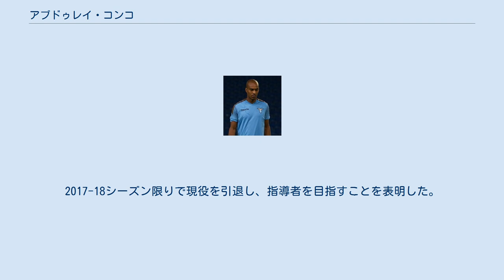アブドゥレイ・コンコ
アブドゥレイ・コンコ・ファイェ（Abdoulay Konko Faye, 1984年3月9日 - ）は、フランス・マルセイユ出身の元サッカー選手。
ポジションはDF（右サイドバック、右ウイングバック）。
 父親はセネガル出身、母親はモロッコ出身である。
 ユヴェントスFCの下部組織出身。
2004年、マッテオ・パーロらユヴェントスの若手数人と共にFCクロトーネへレンタルされプロデビューした。
2006年にユヴェントスと共同保有となったACシエーナでプレーした。
2007年1月25日、ジェノアCFCに移籍した。
同時に100万ユーロがジェノアに支払われ、ドメニコ・クリーシトがユヴェントスに移籍した。
 2008年6月19日、FCバルセロナに移籍したダニエウ・アウヴェスの代役を探していたセビージャFCに900万ユーロの移籍金と5年契約で移籍した。
8月31日、開幕戦のラシン・サンタンデール戦で初出場した。
しかし、ポジションを確保するには至らず。
先発メンバーから外れることもあり、リーグ戦14試合の出場に留まった。
 結局セビージャではレギュラーを獲得できず、2011年1月22日にジェノアに復帰。
主に右サイドバックとして13試合に出場した。
7月1日、ユヴェントスに移籍したステファン・リヒトシュタイナーの後釜としてSSラツィオと4年契約を結んだ。
移籍金は600万ユーロと報道されている。
 2016年8月19日、アタランタBCへ自由移籍で加入した。
2017-18シーズン限りで現役を引退し、指導者を目指すことを表明した。